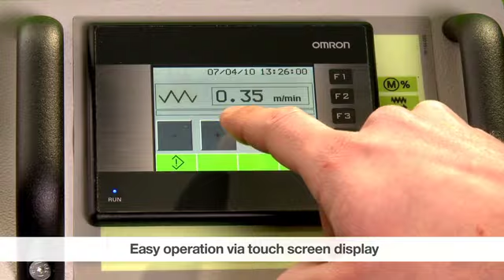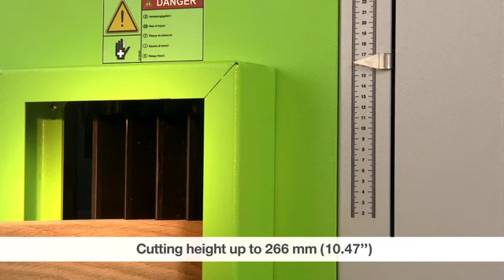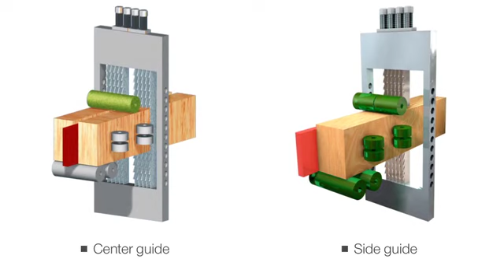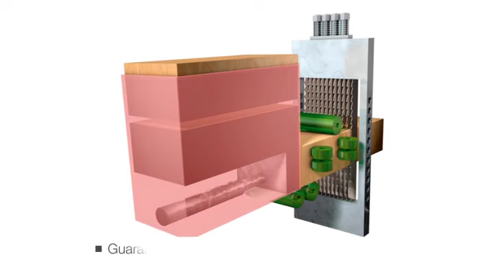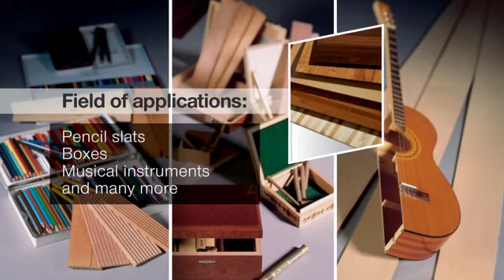Thin-cutting frame saw DSG Notum | WINTERSTEIGER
Mit der DSG Notum ist WINTERSTEIGER die ideale Verschmelzung von jahrzehntelanger Erfahrung und modernster Technologie gelungen. Der Anspruch lautet: Die beste Technologie zum besten Preis für den wirtschaftlichen Einstieg in die Oberklasse!

The DSG Notum from WINTERSTEIGER is the result of a perfect fusion between decades of experience and the latest technology. Our objective is: The best technology at the best price for the economic entry into the upper class!

Thinking about tomorrow.